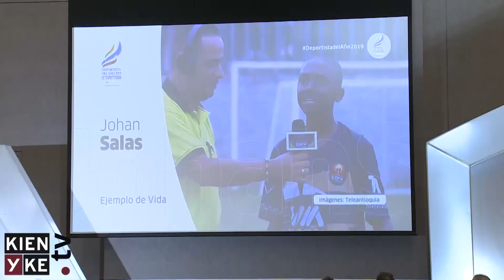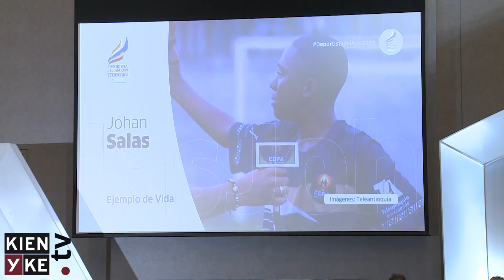2019, el mejor año del deporte colombiano